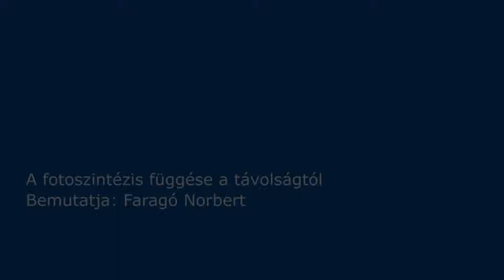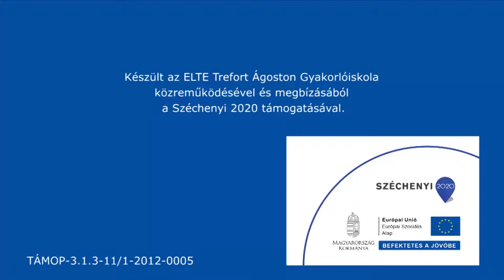A fotoszintézis függése a távolságtól